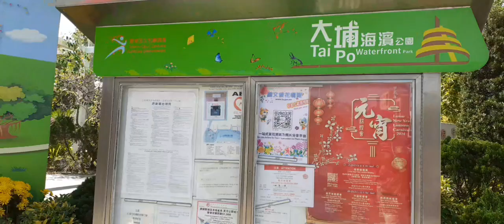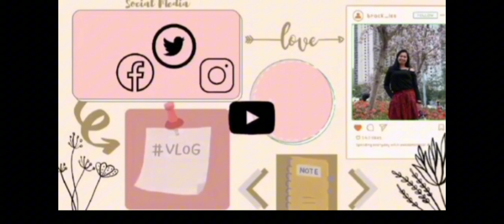Tai Po Waterfront Park